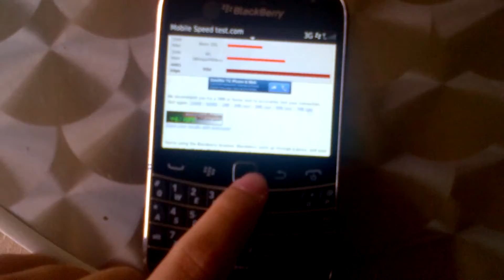Blackberry 9900 First Impressions #7